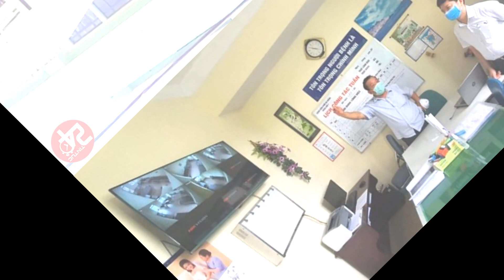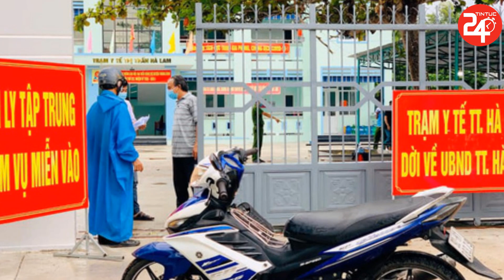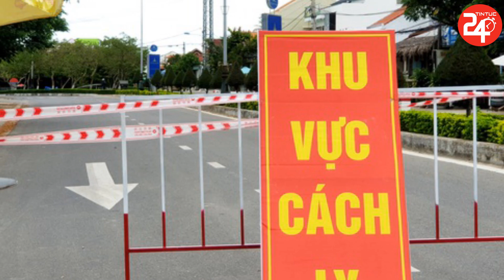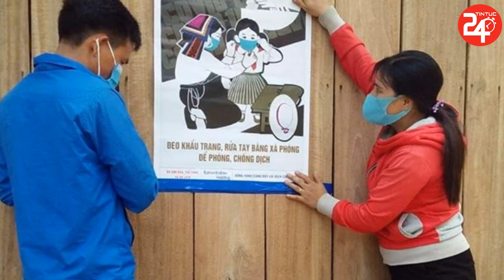🔴TIN DỊCH CV-19 NGÀY 13/8: Tiê’t Lộ Nguyên Nhân Nhiều Ca Mắc CV-19 Ở Đà Nẵng T,ử V,onq